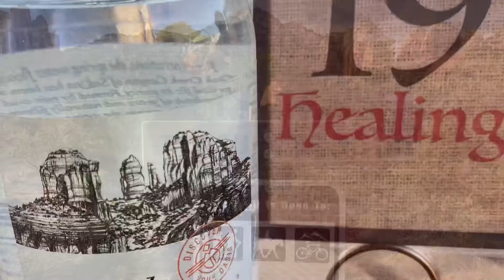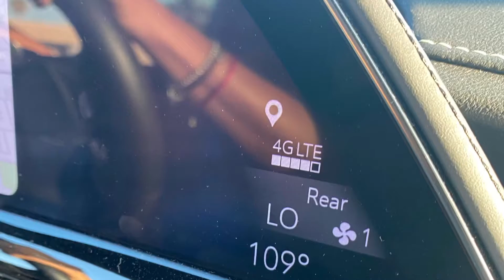Sedona, Arizona, summer 2021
What a way to end the summer and start anew…The motto for this trip was healing… And we did a lot of it! Ava, Wise beyond your years and sharp as a tack best copilot ever! RockJuniorYear JulieTheCruiseDirector.Jax, intuitive sweet kind and strong. AppleDoesn’tFallFarFromTheTree.Kristin WarriorWomanYou’veGotThis!Mia,ISeeYou I can’t tell you how much I appreciate how you can always create laughter. rio brave and helful, thank you for always playing the music and I wish I had a video of you cliff jumping!Me, I connected with each moment and I can’t express how much I love DrivingMissDaisy! We climbed and hiked in 100° weather and always manage to find a beautiful watering hole to keep our mermaid scales wet! Such an awesome adventure so much wildlife it was truly magical. Our gratitude for this amazing trip the word thank you does not do it justice! We will cherish the memories forever